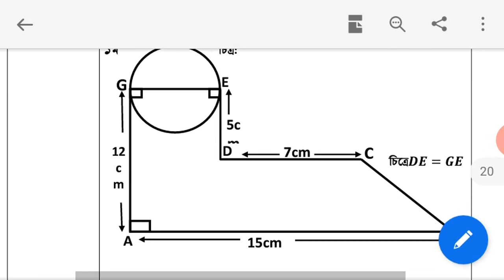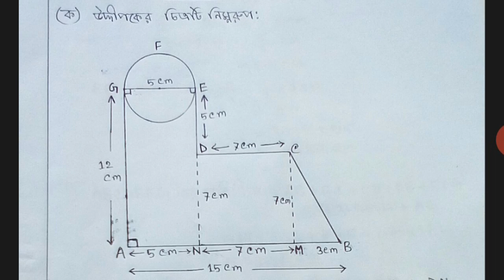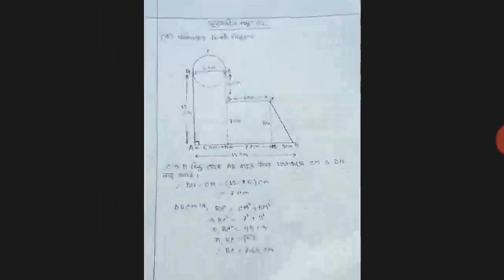Math Assignment Solution | গণিত এ্যাসাইনমেন্ট সমাধান | Class 9 Math Assignment.